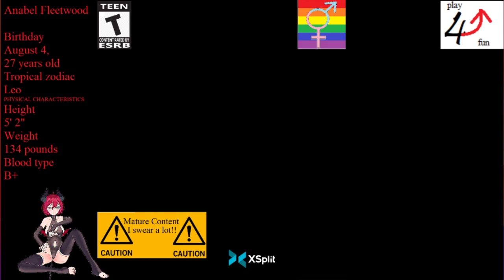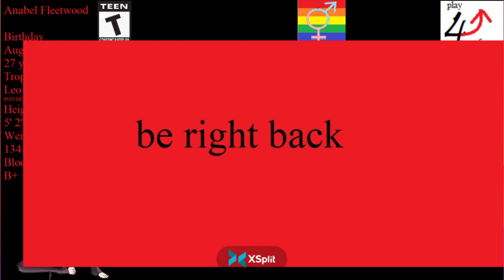prep for packs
showing some of my prep for packs